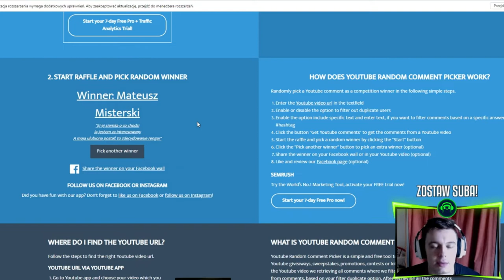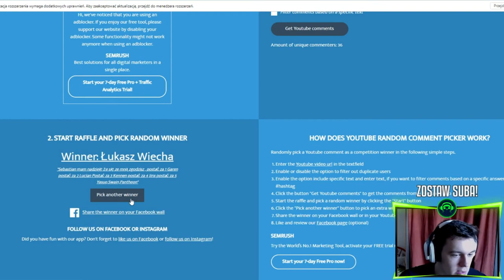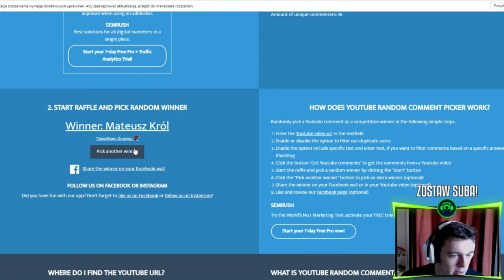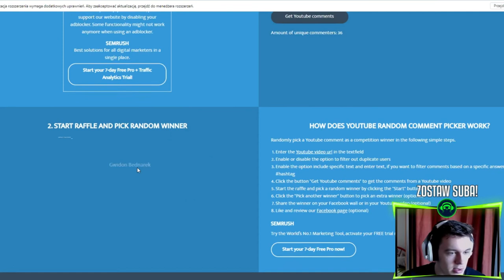KTO WYGRAŁ WEJSCIOWKE NA TURNIEJ ESPORTS FIRST?!